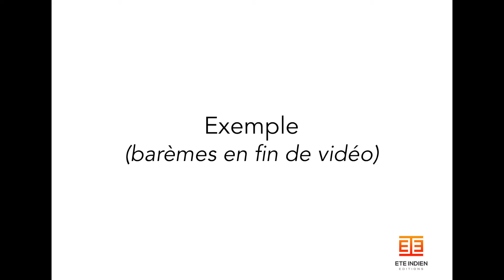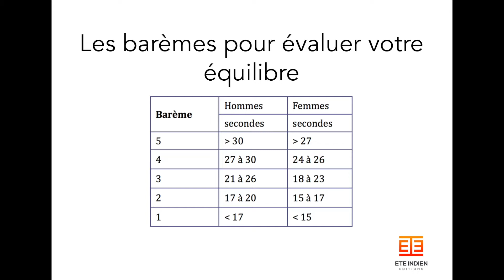[Exercice] Testez votre équilibre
Vous souhaitez pratiquer de l'activité physique ?

Le flamant rose, un test d’équilibre que vous pouvez réaliser à domicile
Eté Indien Editions vous présente un test d’équilibre, certainement le plus connu. Il se nomme le Flamant Rose.

Nous vous le décrivons dans cette vidéo explicative. Vous pourrez évaluer votre équilibre grâce aux résultats indiqués en fin de vidéo.

Comment réaliser ce test d’équilibre ?
Pieds nus, en station debout, tenez-vous sur un pied (celui de votre choix). Placez l’autre pied surélevé le plus haut possible, idéalement au niveau du genou opposé. Si c’est trop difficile, maintenez uniquement le pied en l’air à 10 cm du sol.

Positionnez les mains sur les hanches ou en croix pour améliorer votre équilibre.

Aidez-vous éventuellement d’une chaise comme appui pour débuter ou en cas de déséquilibre.

Tenez la position le plus longtemps possible en équilibre sur un pied et calculez le nombre de secondes.

Voir notre séance complète de prévention des chutes, animée par Clément Pineau, enseignant en activités physiques adaptées, spécialiste de l’équilibre et de la prévention des chutes, diplômé de l’Université de Montpellier.

Quel barème pour évaluer son équilibre ?
Dès que vous perdez votre équilibre, vous retenez le nombre de secondes que vous avez tenu. Au bout de 60 secondes, vous pouvez arrêter le comptage. Votre équilibre est excellent.

Voici le barème pour une personne senior de 60 ans et plus :

Femme

Moins de 15 secondes : 1

Entre 15 et 17 secondes : 2

Entre 18 et 23 secondes : 3

Entre 24 et 26 secondes : 4

Plus de 27 secondes : 5

Homme

Moins de 17 secondes : 1

Entre 17 et 20 secondes : 2

Entre 21 et 26 secondes : 3

Entre 27 et 30 secondes : 4

Plus de 30 secondes : 5

Les résultats

1 = très insuffisant, nous vous conseillons d’en parler à votre médecin

2 = insuffisant, faites attention. C’est un sujet à prendre au sérieux

3 = moyen. Pas de souci majeur mais vous pouvez vous améliorer

4 = c’est plutôt bien. Vous avez un équilibre relativement solide

5 = très bien. Bravo. Votre équilibre est tout à fait satisfaisant.